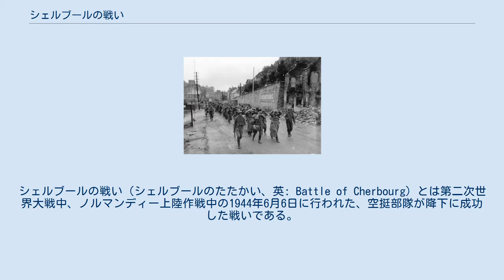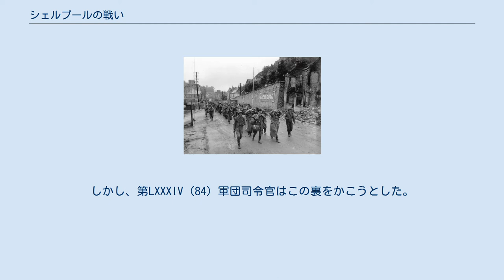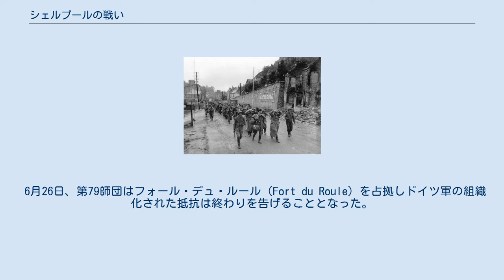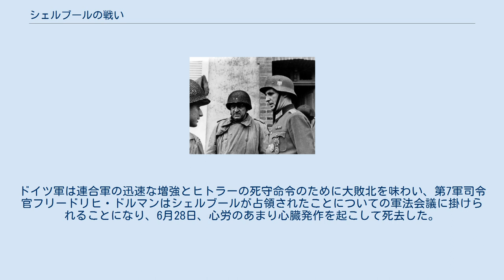シェルブールの戦い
シェルブールの戦い（シェルブールのたたかい、英: Battle of Cherbourg）とは第二次世界大戦中、ノルマンディー上陸作戦中の1944年6月6日に行われた、空挺部隊が降下に成功した戦いである。
アメリカ空挺部隊は孤立しながらも、ノルマンディー上陸作戦に不可欠である港を占領するために約3週間にわたって困難な闘いを強いられた。
 連合軍がフランスを解放する作戦に取り掛かったとき、物資、増援を送るためには深度の深い良い港を押さえる必要があり、コタンタン半島の先端、シェルブール（現シェルブール＝オクトヴィル）は上陸予定地に最も近い港であったことからこの地域の早期占領を考えた。
 コタンタン半島一帯は連合軍による空挺降下を阻止するために、ドイツ軍によりドーブ川（Douve River）を氾濫させて湿地帯を作り出しており（空挺降下で下に池などがあると死活問題である）、連合軍の初期計画ではコタンタン半島に空挺降下する予定はなかった。
 1944年1月、上陸作戦の総括指揮官に指名されたイギリス軍のバーナード・モントゴメリーはコタンタン半島への空挺降下計画を復活させ、部分的に戦線を広げることにより、ドイツ軍を分散させ、シェルブールの迅速な占領を可能にするようにした。
 6月6日真夜中、アメリカ第82空挺師団、第101空挺師団はコタンタン半島に空挺降下した。
空挺部隊は輸送機がドイツ軍の対空砲火を受け分散して降下してしまったが、アメリカ第7（VII)軍団がユタ・ビーチより進む進撃路を確保し続けた。アメリカ第4歩兵師団はわずかな死傷者で夜明け直後にユタ・ビーチへの上陸に成功した。 上陸後、第4歩兵師団は即座に西へ向かい、降下した空挺部隊と合流することになっていた。6月9日、第101空挺師団はドイツ軍によって氾濫させられていたドーブ谷を横断、その翌日にカランタンを占領し、第4歩兵師団の進撃路を確保した。 コタンタン半島における戦線 この成功によってアメリカ第7（VII）軍団がコタンタン半島を分断するために西へ進撃することが可能となり、さらに3個歩兵師団が上陸していた。
その指揮官であるジョーゼフ・ロートン・コリンズ少将は最前線の部隊を交代させ、進撃が遅い場合はその指揮官を首にして進撃を急がせた。
アメリカ第7軍団の進撃路を塞いでいるドイツ軍はいくつかの師団から形成された混合した部隊であったが、上陸作戦の初日、すでに空挺部隊との戦闘で多数の犠牲者を出していた。
実際、この部隊は東にあるカーンへの脅威が存在しているため、この地域だけに対応するわけにはいかなかった。
アメリカ軍の増援歩兵師団はのんびり到着した。
ドイツ軍はドーブに殺到したが、アメリカ軍はコタンタン半島の南側を確保しつつあった。
 6月16日までには自然の要害は克服されドイツ軍は混乱気味であった。
エルヴィン・ロンメルを含むドイツ軍の指揮官たちはシェルブールにおける大西洋の壁へと部隊を退却せようとし、部隊はしばらくの間、包囲に耐えた。
しかし、ドイツ総統アドルフ・ヒトラーは東プロイセンの司令部からドイツ軍がその地区を保持するよう命令要求した。
6月17日遅く、ヒトラーはシェルブールの南でコタンタン半島全体を防衛する新たな防衛線を構築することに同意したがロンメルはこの命令に抗議した。
しかし、第LXXXIV（84）軍団司令官はこの裏をかこうとした。
 破壊されたドイツ軍沿岸砲 6月18日、アメリカ第9歩兵師団がコタンタン半島西岸に到着した。
24時間以内でアメリカ第4、第9、第79歩兵師団が半島を北へ進撃したが、半島の西側にドイツ軍はおらず、東側のモントブール（Montebourg）近郊にいた消耗しきったドイツ軍は撃破された。
連合軍はブリックス（Brix）を占領、V1飛行爆弾、V2ロケット爆弾の基地を奪取した。
 2日間でアメリカ軍はシェルブールを射程距離に捕らえた。
シェルブールのドイツ軍（カール＝ヴィルヘルム・フォン・シュリーベン中将）には将兵21,000名が所属していたが、多くは急いで徴兵された海軍要員、労働者、もしくは撃破された第709歩兵師団（シュリーベンが率いていた）の残存兵で、疲弊して混乱を起こしており、また弾薬、食料も少なかった。
6月22日、コリンズは攻撃を開始した。
最初、ドイツ軍の抵抗は激しかったが、アメリカ軍は掩蔽壕、トーチカへ浸透攻撃を行いドイツ軍を追い出した。
 6月26日、第79師団はフォール・デュ・ルール（Fort...